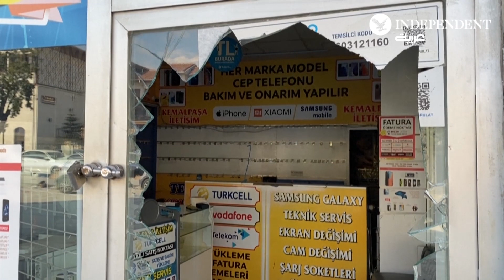متاجر تركية نُهبت ودُمرت في أعقاب الزلزال المميت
في مدينة أنطاكيا، حيث لا تزال فرق الإنقاذ تحاول العثور على ناجين تحت الأنقاض، يجتمع أصحاب المتاجر لحماية متاجرهم من النهب الذي انتشر في المنطقة